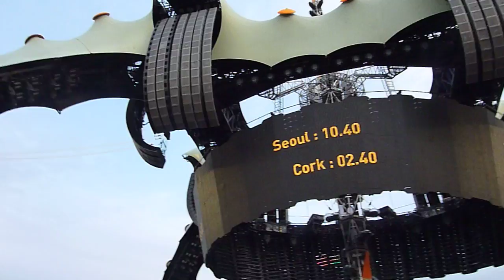Snowbirds Open for U2 (1)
The Snowbirds do a flyby of CanadInns Stadium in Winnipeg before the big U2 show.